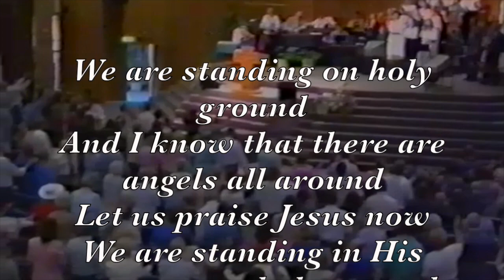Holy Ground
A song of Worship composed by Geron Davis (1964) and is here sung by the Paradise Community Church in Adelaide South Australia,